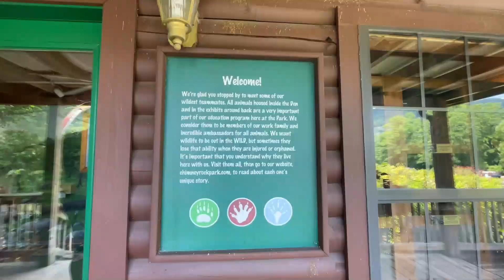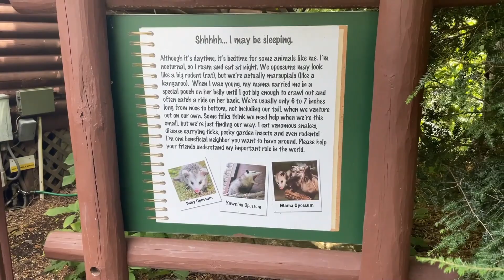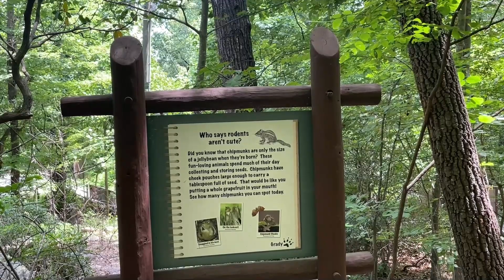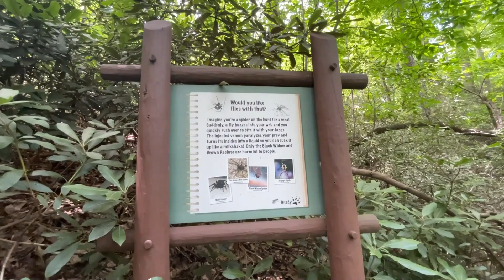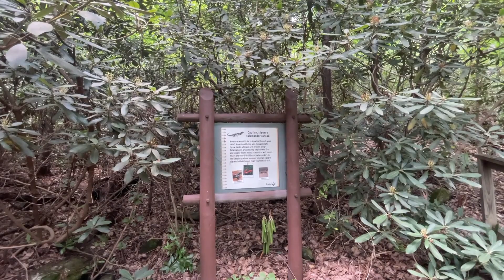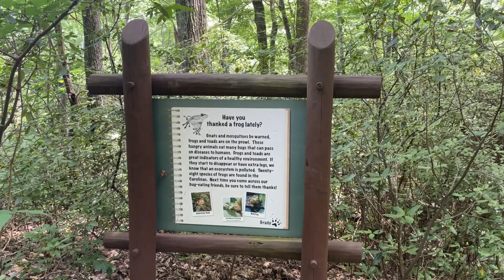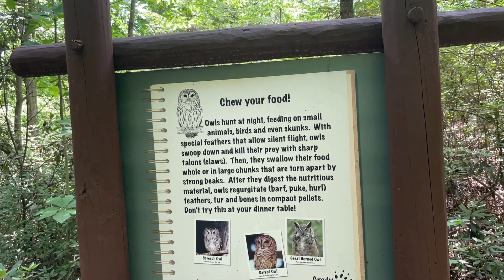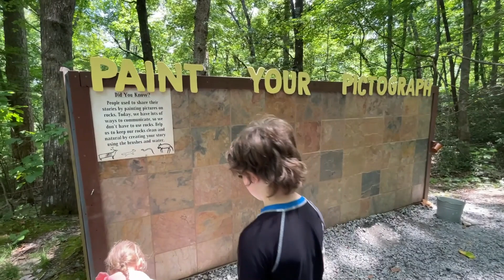Exploring Chimney Rock State Park and Camping at Hickory Nut Falls Campground Day 1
Join us for our first day of our long weekend in Chimney Rock, North Carolina!

We started our adventure at Chimney Rock State Park with a stop in the Animal Discovery Den and a hike on the Great Woodland Adventure Trail. Our second hike of the day was on the Four Seasons Trail where we connected to the Hickory Nut Falls Trail to see Hickory Nut Falls.

After our hikes we checked in at the Hickory Nut Falls Family Campground where we settled in at our tiny cabin campsite.